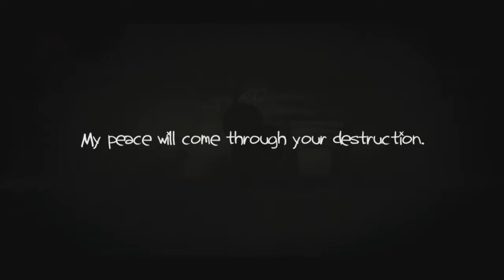Charlie Murder with Judly: Ep 12: Possible Finale!?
Charlie Murder with Judly Vinyard of Planet Judly!